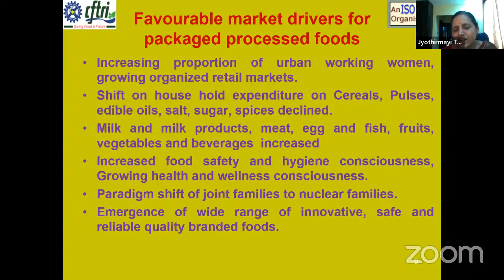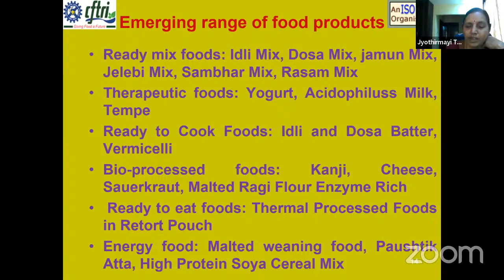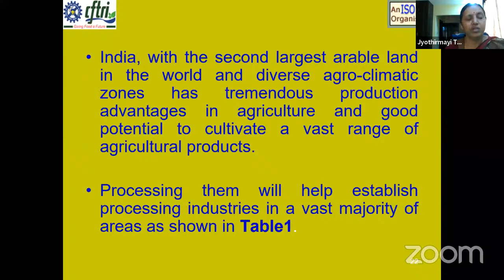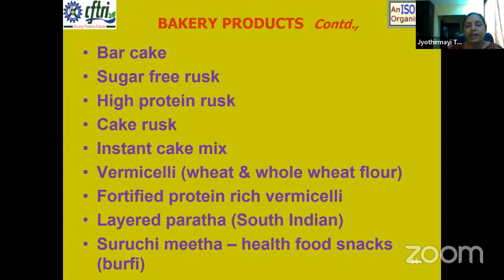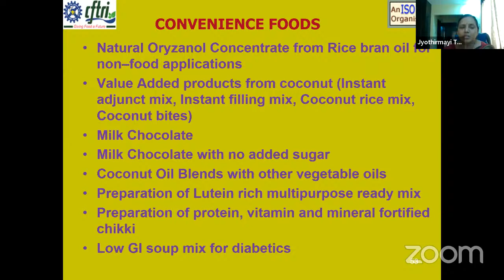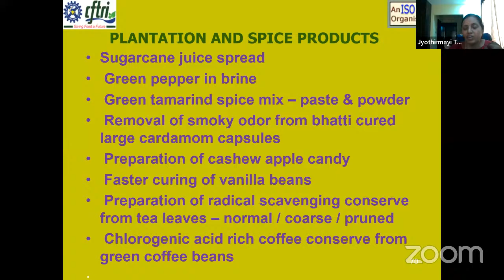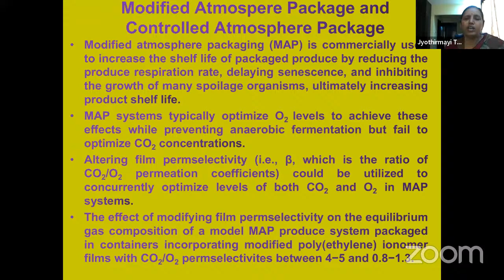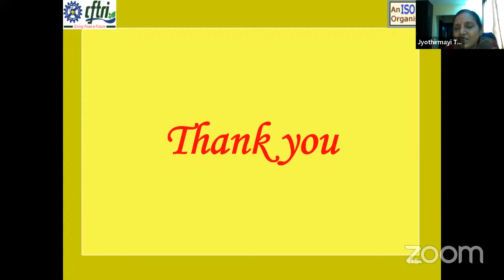National Webinar on "Emerging Trends in Post Harvest Technology